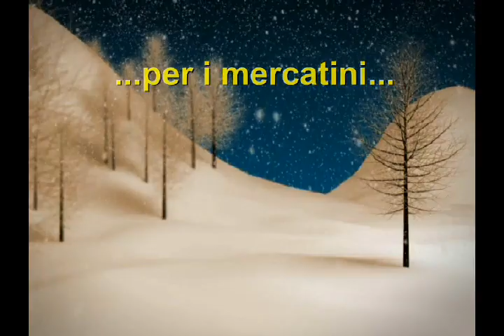In camper a Norimberga per i mercatini di Natale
I mercatini di Natale più grandi della Germania